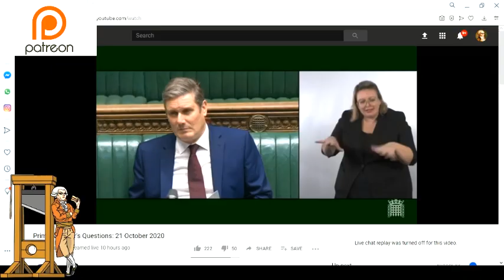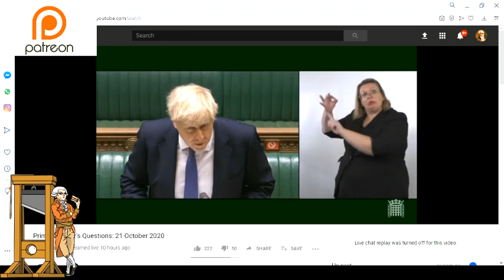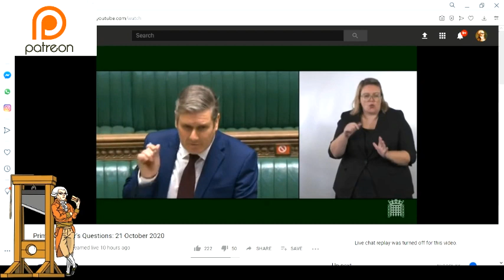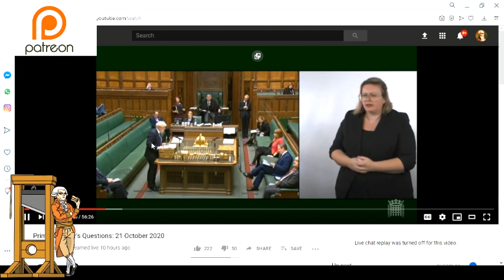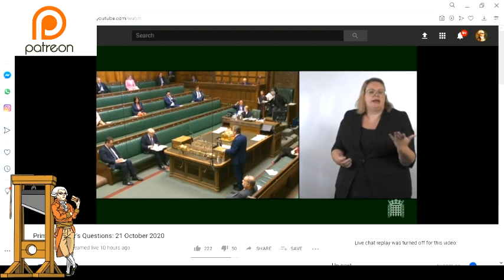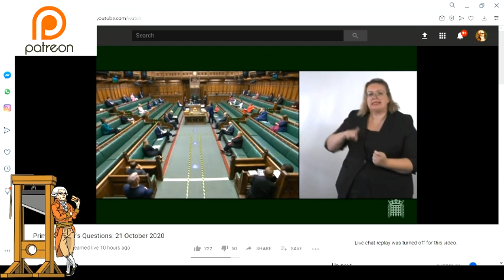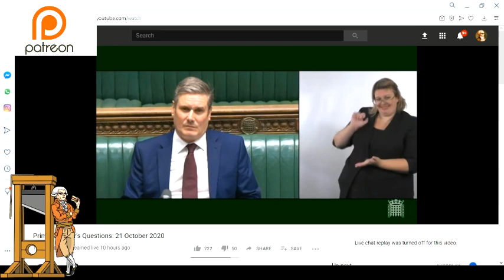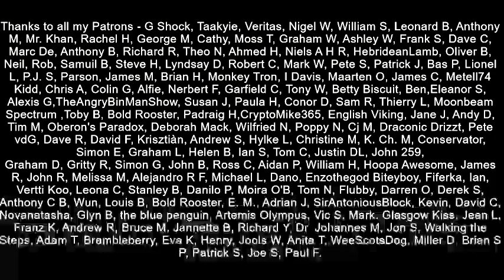Boris Johnson Vs Keir Starmer Circuit Breaker Clash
Prime Minister Boris Johnson and Labour leader Keir Starmer clashed on Wednesday at PMQs over the Tier 3 restrictions Greater Manchester is facing and the cost of that type of restriction.  Boris attacked the leader of the opposition over the possible use of a circuit breaker to bring down infections.